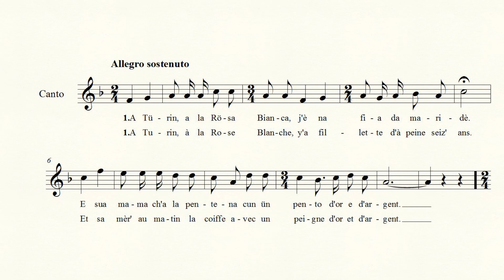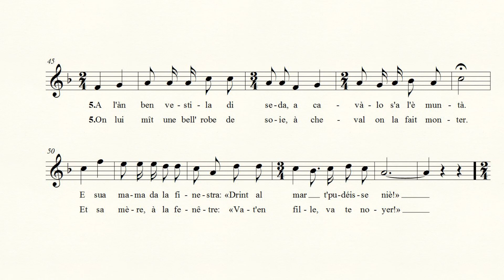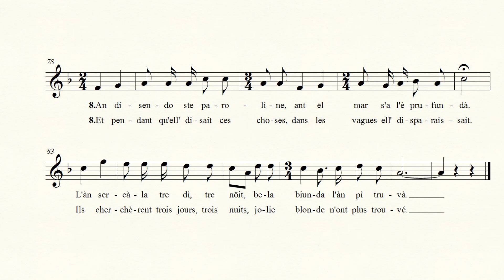[24,7] La bella del re di Francia (melodia in piemontese e in francese)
24 Vecchie canzoni popolari del Piemonte

raccolte e trascritte per canto e pianoforte da

Leone Sinigaglia

2ª serie (postuma)

revisione di Luigi Rognoni

Ricordi, Milano 1956